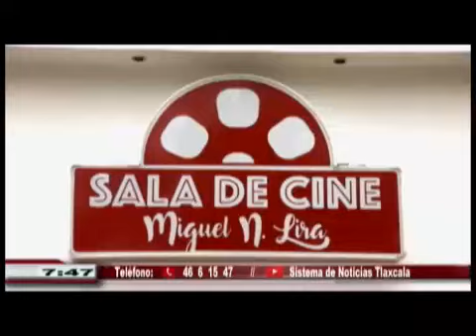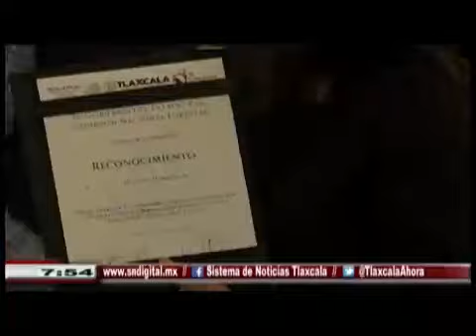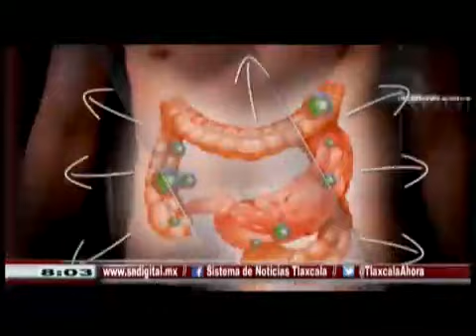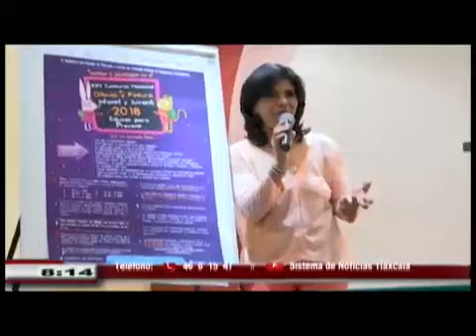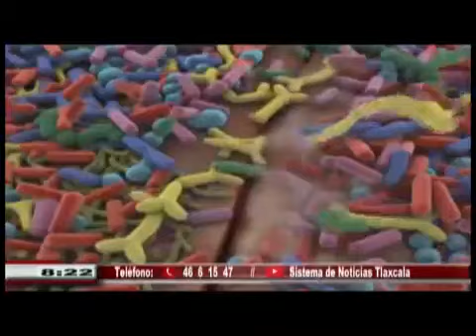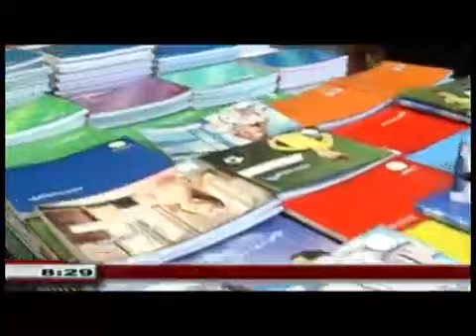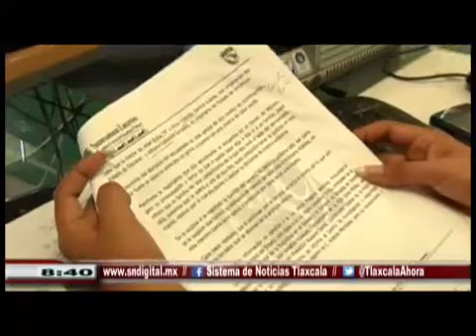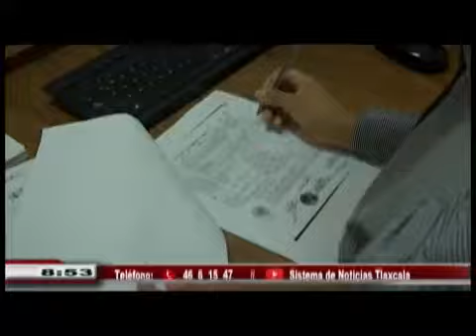EMISIÓN MATUTINA 1 DE AGOSTO DE 2018